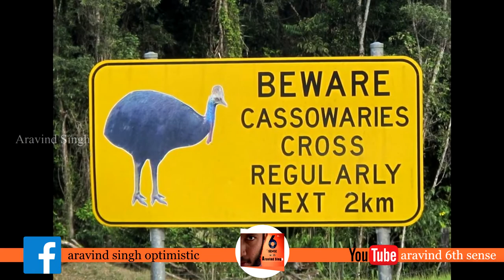Most Interesting and Unknown Facts in Telugu | Bird that can kill